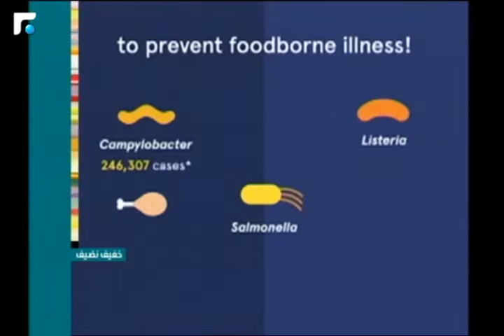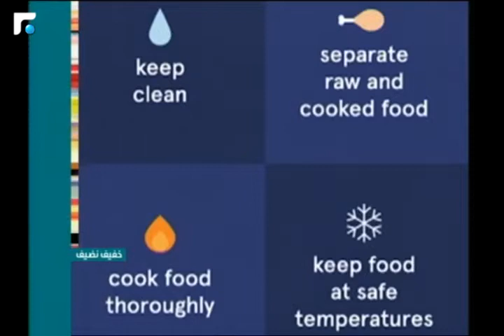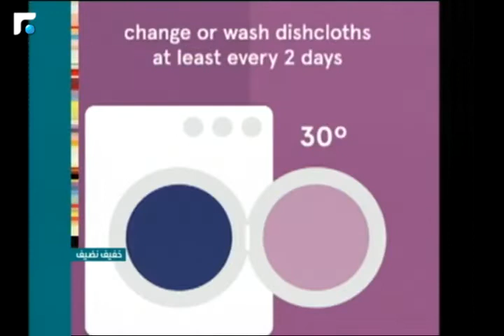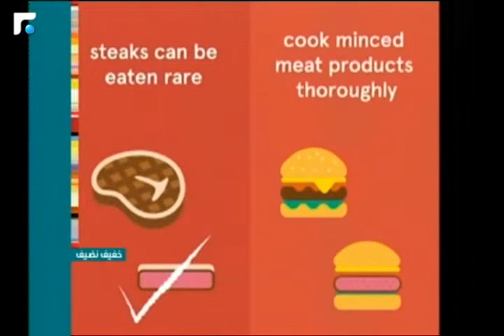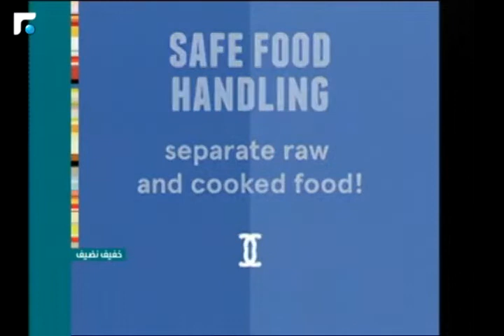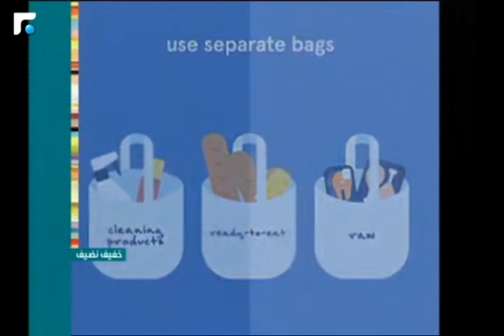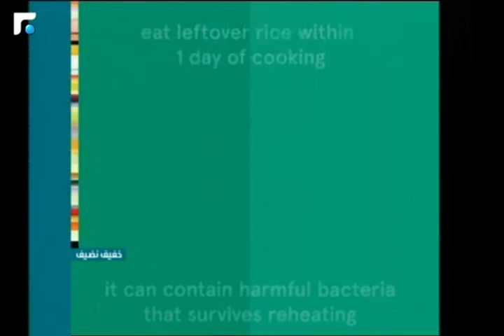عالم الصباح - فقرة "خفيف نضيف" 17/07/2018